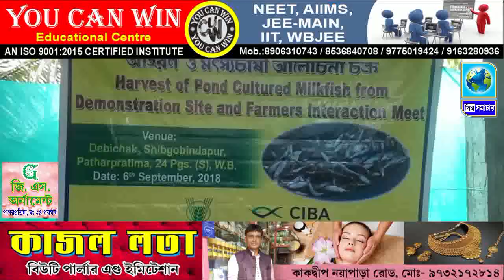কাকদ্বীপ মহকুমার পুকুরে পুকুরে 'দাক্ষিণাত্যের ইলিশ'! বিশ্ব সমাচার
কাকদ্বীপ মহকুমার পুকুরে পুকুরে 'দাক্ষিণাত্যের ইলিশ'!